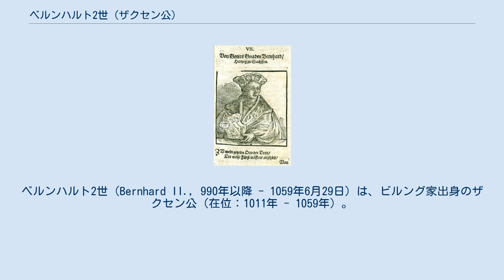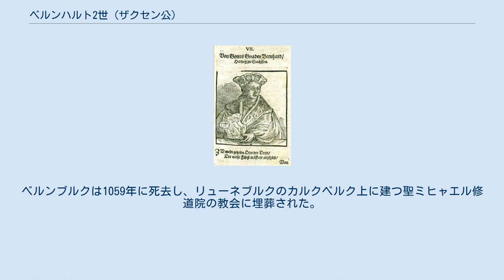ベルンハルト2世 (ザクセン公)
ベルンハルト2世（Bernhard II., 990年以降 - 1059年6月29日）は、ビルング家出身のザクセン公（在位：1011年 - 1059年）。
ザクセン公ベルンハルト1世とヒルデガルト・フォン・シュターデ（シュターデ伯ハインリヒ1世の娘）の子で、ヘルマン・ビルングの孫。
 ベルンハルト2世は、リューネブルク、フェルデン、メレンベック、ミンデン、ヘルフォルト、ケムナーデ（ホルツミンデン）およびフィッシュベックのフォークトであり、フリースラントについても伯爵の権利を持っていた。
 1002年7月、国王選挙後にメルゼブルクで行われた集会において、ドイツ王ハインリヒ2世はザクセン法を尊重することを約束し、ベルンハルトはハインリヒ2世に聖槍を手渡した。
 後に、ポーランドと対立していた皇帝ハインリヒ2世をベルンブルクはわずかに支援しただけで、1018年に「バウツェンの和約」の仲立ちをした。
 1019年または1020年にベルンハルトは反乱を起こし、全ての民族の権利を認めさせた。
 オボトリート族の長ゴットシャルクの支援を受け、再び帝国に近づいたスラヴ人と連携した。
1024年にベルンハルトはコンラート2世のドイツ王位を認めた。
 ベルンハルトはシュターデ伯およびヴェルル伯とは対立していた。
またブレーメン大司教やザクセンの司教、特に1043年以降はブレーメン大司教アーダルベルトとも対立し、弟の死の原因がアーダルベルトにあるとした。
弟ティートマールは皇帝ハインリヒ3世の企てにより1048年に暗殺されたといわれている。
 1024年から1025年の間に、ベルンハルトはハンブルクに新城を築いた。
ベルンブルクは1059年に死去し、リューネブルクのカルクベルク上に建つ聖ミヒャエル修道院の教会に埋葬された。
 ベルンハルトは、ノルトガウ辺境伯ハインリヒ・フォン・シュヴァインフルトの娘アイリカと結婚し、5人の子をもうけた。